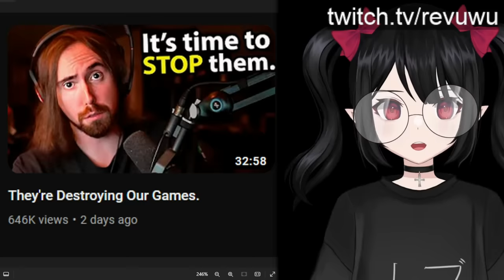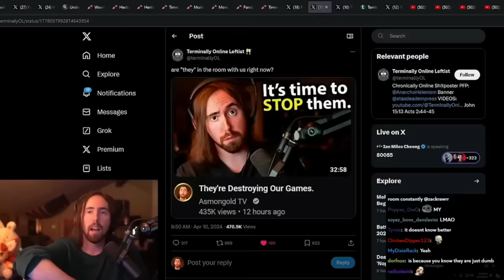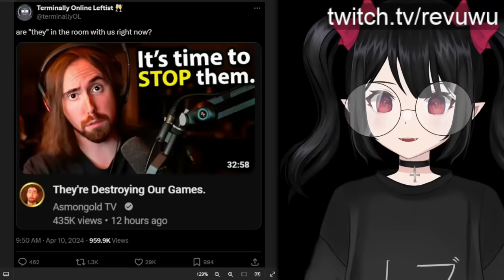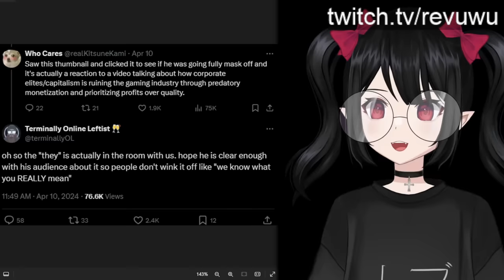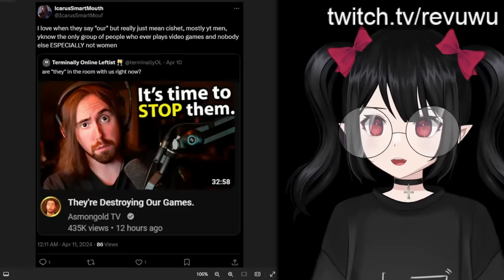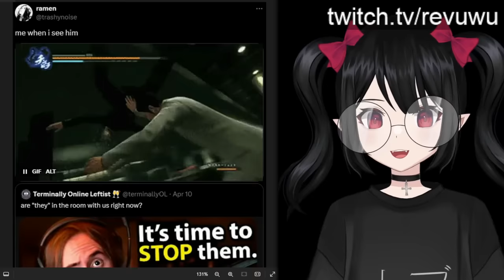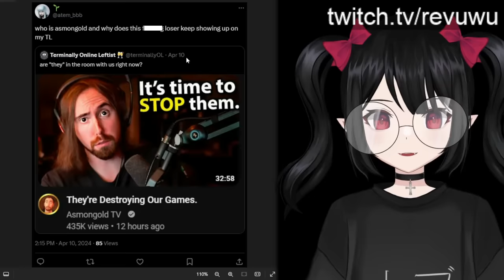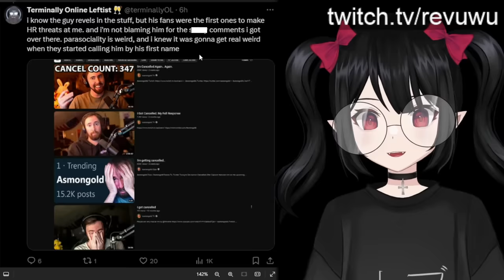Twitter Cancels Asmongold And It Backfires HORRIBLY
Similar to other cancellation attempts against Asmongold, the main user behind it, admittedly, never watched the video they are cancelling him for.